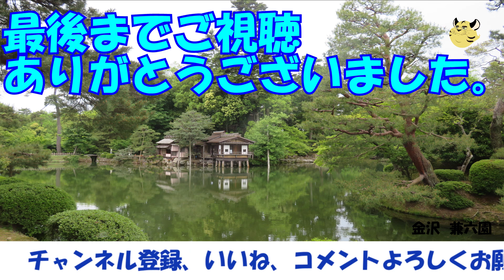【さやゆいクロス⑮】さやゆいクロス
さやゆいクロス⑮
2021/05/18
2023/11/09
2023/11/10